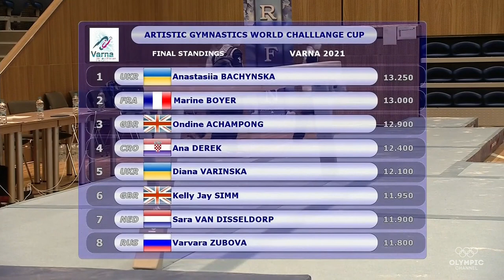[HD] 2021 Varna World Challenge Cup - Women's Balance Beam Final - Olympic Channel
Sorry for not having 60 fps! The competition was only streamed in 30fps :(